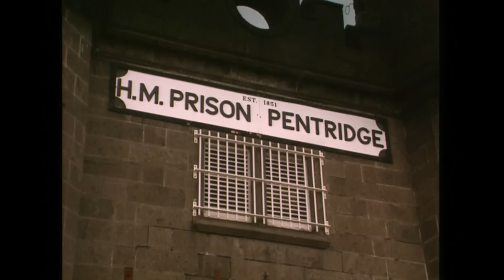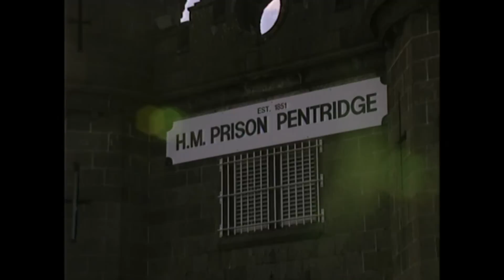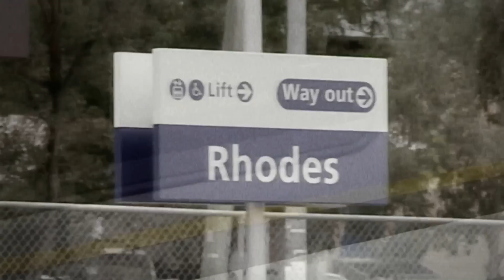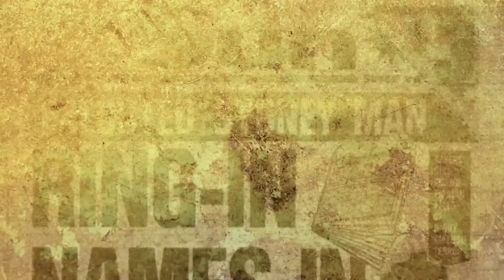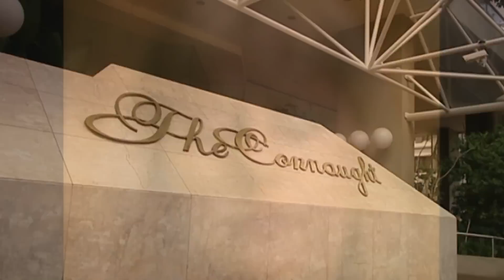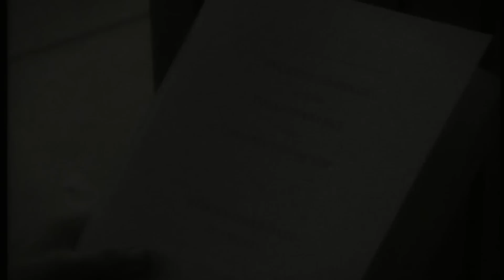Mr. Rent-A-Kill | Chris Flannery | Australian Crime Stories | S1E01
Explores the life of Christopher Dale Flannery, who was an Australian underworld figure alleged to have killed over a dozen people before his unsolved disappearance in 1985.